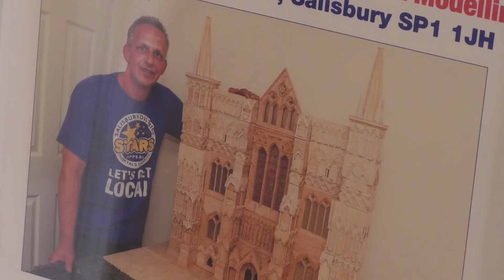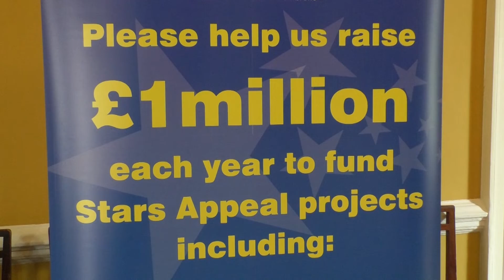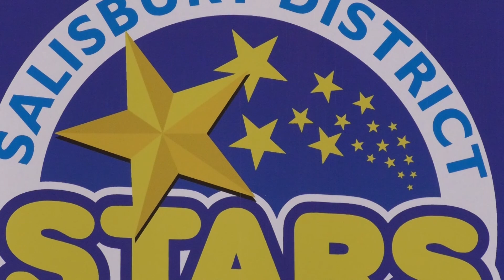A Matchstick Model World Record Attempt To Recreate Salisbury Cathedral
A man from Amesbury is putting his 6 and a half year long, unfinished work on display in the Salisbury Guildhall all this week. Barry King began an ambitious project back in 2013, where he decided to recreate Salisbury Cathedral, purely out of matchsticks. A keen artist, Barry has been doing this project all to raise funds for the Stars Appeal at Salisbury District Hospital. He believes it will take him another 15 years to finish, but he wants to show people his progress so far.